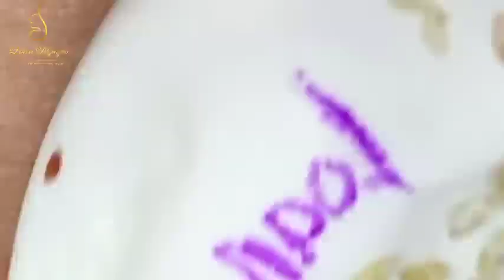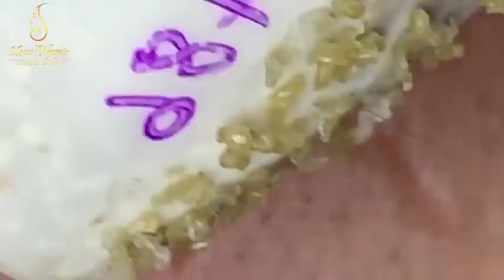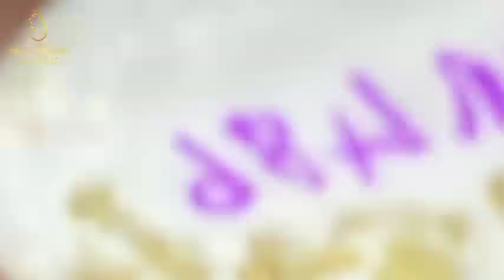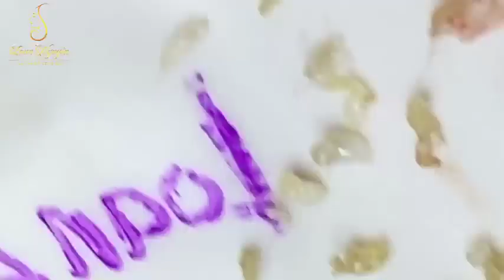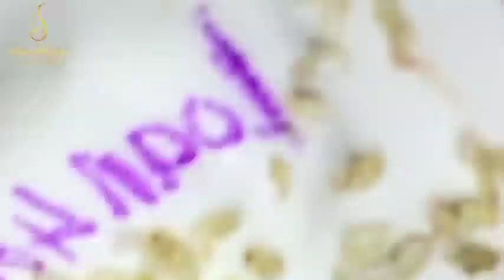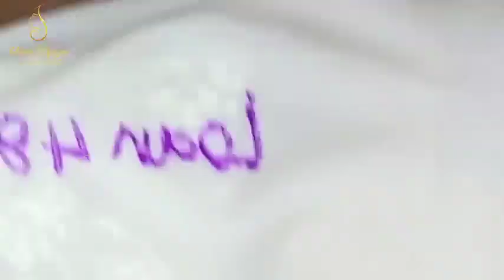Blackhead Removal With Sac Dep Spa